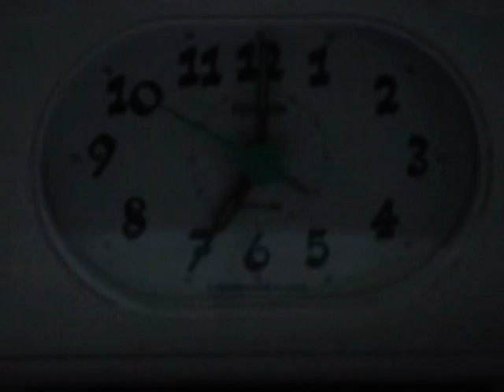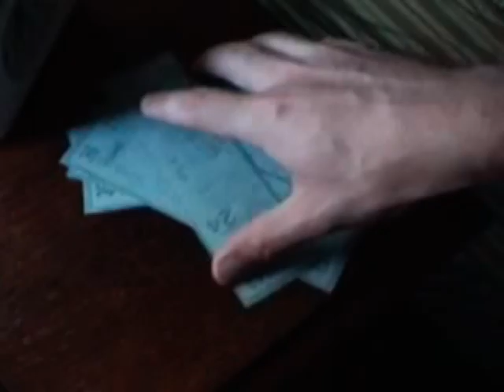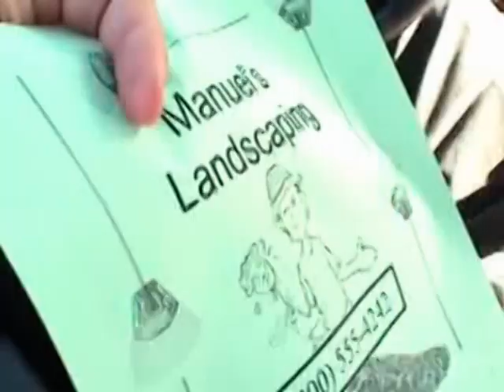Rakeman: The Midnight Gardener 1/4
In part one we see the mysterious Rakeman claim his first victim and meet Dodgers season ticket scalper, George, who carries a dark secret.